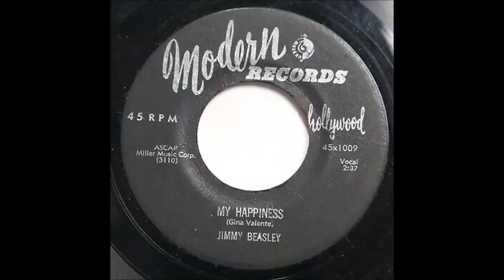My Happiness_Jimmy Beasley_In Stereo Sound_2 _1 & 3 (1957)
Top 100 Chart Did Not Chart 1957 (From 45)

In Stereo Sound_2_1 & 3